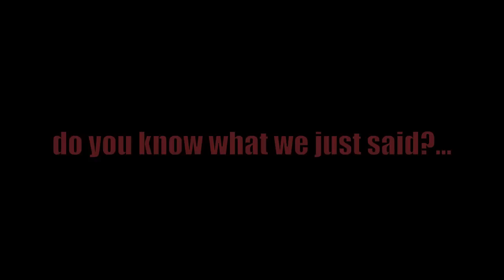Super Promo 2.0 JK 1.0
Song: Pursuit Of Happiness
Artist: Kid Kudi